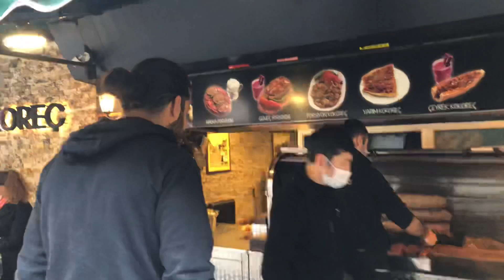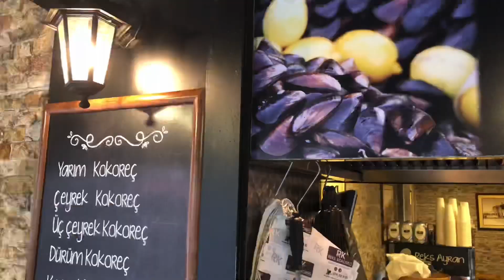Güveçte kokoreç yediniz mi?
Bu videoda Ücretsiz reklam vardır.
Bugün İstanbul’da kokoreç denemek için Reks kokoreçteydik.Reks kokoreç İstanbul’da Kadıköy’de bulunuyor ve temiz bir işletme.Ayak üstü hızlı ve kısa bir video oldu.Ayrıca şalgam ve ayranı birleştirdikleri Şayran adında bir içecekleri var.Umarım keyif alarak izlersiniz.Videoyu beğenmeyi ve kanalıma abone olmayı unutmayın.

İNSTAGRAM’DA DAHA AKTİFİM,AŞAĞIDAKİ BAĞLANTIYA TIKLAYARAK ORADAN DA TAKİP EDERSENİZ ÇOK MUTLU OLURUM...
DİĞER VİDEOLARIMA AŞAĞIDA BULUNAN BAĞLANTILARA TIKLAYARAK ULAŞABİLİRSİNİZ...